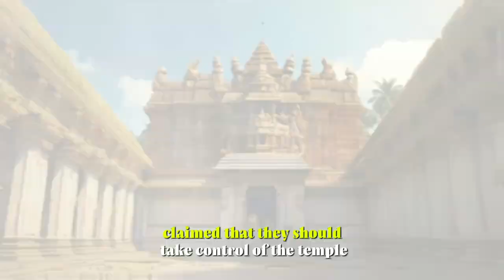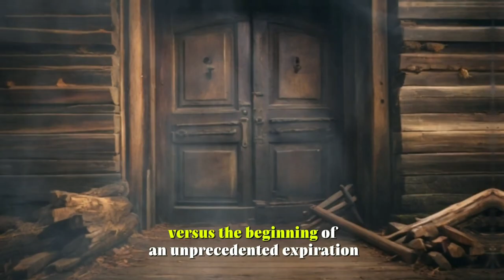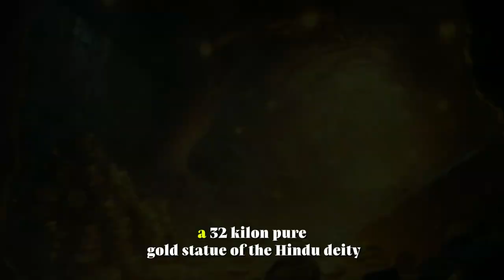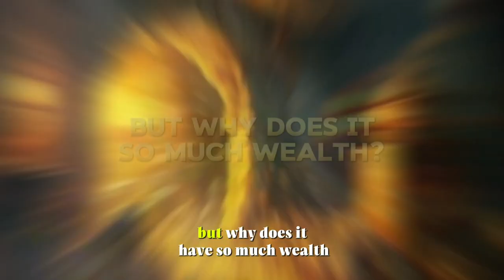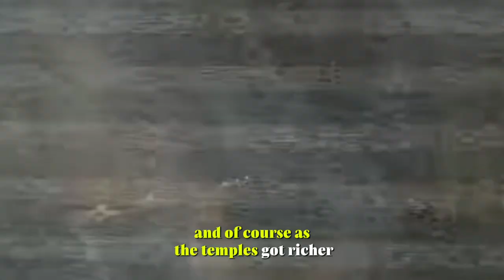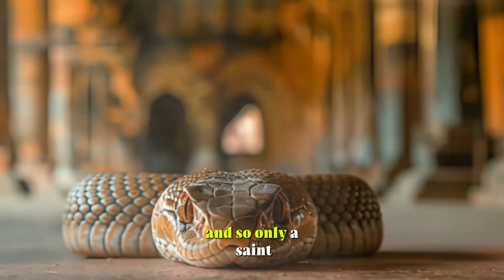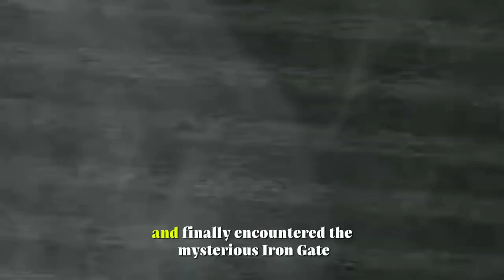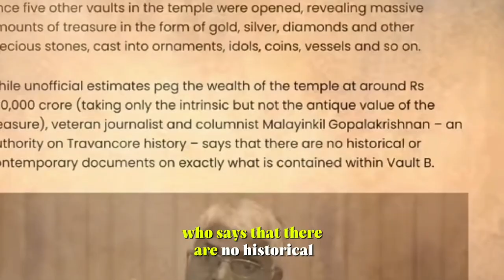पद्मनाभ के आखरी तहखाने खोलने का निर्णय सरकार को क्यों बदलना पड़ा ?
Full of Mystery: Yeti, Ghosts, Simpsons,Osho🤯& Murders | Batlaiye ft. ⁠@TherealOnetr1
THE EVIL BUSINESS OF "THE PORN INDUSTRY"
Dilroz Kaur Case: How this became “Rarest of Rare”Case | Ludhiana | Hindi | Wronged
Ghost Encounter On Film Set Of "Stree" - Rajkummar Rao Shares True Story
विश्व की डरावनी और रहस्यमय घटनाएं | UNSOLVED MYSTERIES OF WORLD HISTORY & Fact-47 | KNOWLEDGE
The Mystery of NAGAS | Half Human and Half Snake Gods in Hinduism
Main gaya Raja Ravan ki Sone ki Lanka ! *Vlog*
Hidden Secrets of Padmanabhaswamy Temple Exposed - Unexplored Temples of India
Aghori Babas, Shiva Bhakti, Yoga Aur Sadhnas 💀 ft. Mayur Kalbag | The Ranveer Show हिंदी 57
True Ghost Stories From The Himalayas - With Extreme Mountaineer Arjun Vajpai
Biggest Baba Scams that Shocked India - Ram Rahim, Asaram Bapu and more!
दूसरी दुनिया के लोग मिल ही गए || Most Mysterious Discoveries Ever Made
The Scariest Case I’ve Ever Solved - Paranormal Investigator’s True Story
चीन ने रेगिस्तान में क्यों छोड़े 12 लाख खरगोश? | China is Breeding 1,200,000 Rabbits in The Desert
माता कामाख्या के चमत्कारी मंत्र साधना। माता के दर्शन प्राप्त होंगे।
हिन्दू धर्म  Ki  हैरान  Kerne  Wali कहानिया  | RealTalk Stories
Manglik Se Shadi  Matlab Maut?? @astroarunpandit RealTalk Clips
Reality vs Series | The Truth of Heeramandi
दुनिया का सबसे 'रहस्यमयी' इलाका! | Sweta Singh | Adbhut Avishvasniya Akalpniya | Aajtak
Mahabharat | महाभारत | Draupadi ka khoobsoorat aagman!
Kya YETI Hotein Hain Aur Kahan Se Aate Hai? Sach Janoo - Maj. Sushant Singh | TRS हिंदी 104
भारत के 15 सबसे रहस्यमय मंदिर | 15 Most Mysterious Temples of India | The World's Mystery
This EGYPTIAN Girl Took Rebirth After 5000 Years | Reincarnation of Dorothy Eady
Mahakali Ep 9 || Part 3 || Shiv ji ne Mahakali ji ko Shant kar dia
Podcast : Truth of Death ! Understanding the Stages of Death According to Spiritual Science
Cinderella Story but With Horrific Twist and End - Grimm Variations Explained | Haunting Tube